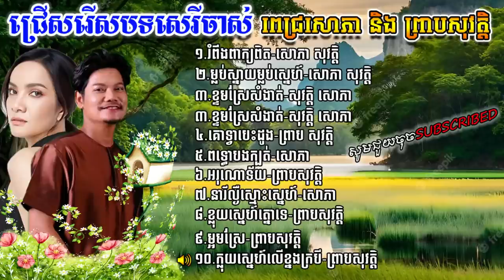បទស្រុកស្រែ ព្រាបសុវត្តិ និង ពេជ្រសោពិរោះស្តាប់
Khmer Old Song Preab Sovath Ft Pech Sophea
បទដែលកំពុងទទួលការពេញនិយមក្នុងឆ្នាំ ២០២៣
សូមបញ្ចាក់ថាបទទាំងអស់មិនមែនជាកម្មសិទ្ធិរបស់យើងខ្ញុំទេ ខ្ញុំសូមអធ្យាស្រ័យដល់ផលិតកម្មចម្រៀង និង ម្ចាស់បទចំរៀងទាំងអស់ នូវការយកចម្រៀងមកបង្ហោះក្នុង Channel YouTube របស់ខ្ញុំ ។
        •គោលបំណង៖ ដើម្បីចែករំលែកនូវចម្រៀងLyrics ល្បីៗថ្មីៗ ការកំសាន្ត ផ្សេងៗ និង  អ្វីដែលខ្ញំុបាទពេញចិត្ត ទៅកាន់មនុស្សជាច្រើនដែលខ្ញុំបានស្គាល់តែប៉ុណ្ណោះ ។
•ប្រសិនបើមានបញ្ហាសូមធ្វើការ Comment នៅខាងក្រោមវីដេអូឬ Message មក ខ្ញុំនឹងធ្វើការកែប្រែឡើងវិញ។ សូមអរគុណ!​